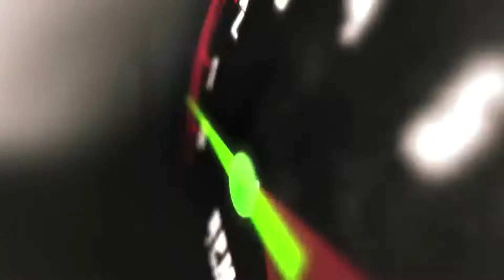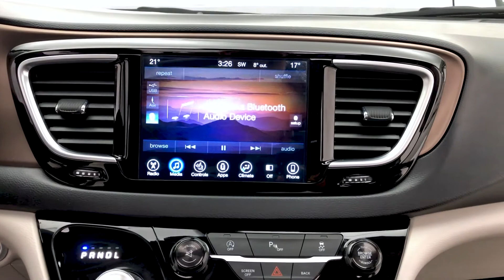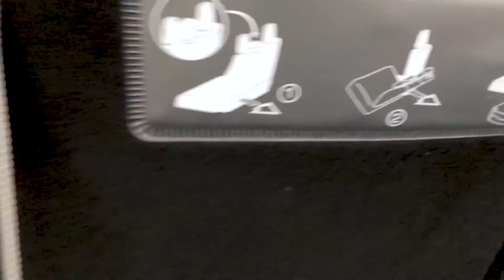2017 Chrysler Pacifica Touring L Plus | Home Delivery | ridetime.ca